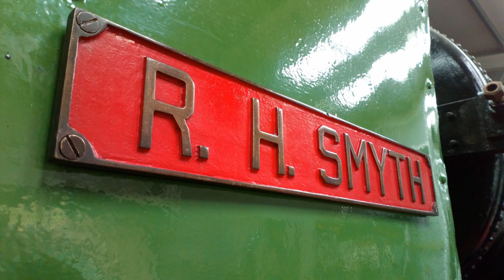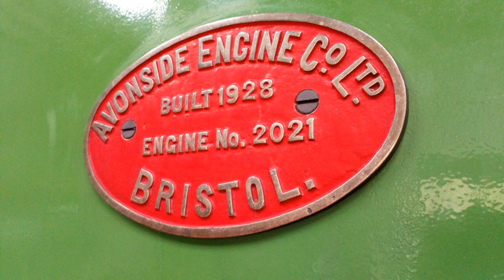No.3 R H Smyth / Harvey Enters the Museum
On Saturday 5th October 2019 Ex Londonderry Port & Harbour Commissions 0-6-0ST No.3 R H Smyth / Harvey was moved into position in our museum for public display after she received a static restoration by myself and 2 of my fellow volunteers you can now view our lovely little locomotive in the carriage & wagon gallery alongside J15 Class loco 186 at Whitehead Railway Museum.

In this video we first see R H Smyth being shunted into the carriage shed by 3BG Guinness on a wet Sunday 21st January 2018 in preparation for the start of her restoration.

Then on Saturday 5th October 2019 also in horrible wet weather we see GM 142 preforming some shunting with R H Smyth then we climb on board R H Smyth and 142 moves her into the gallery.

We still have a few minor jobs to do on her (mainly repainting the cab) as you can see in the pictures at the end of the video we have got her builders plates and name plates back on her also soon we plan to apply either RPSI or LPHC branding on the loco. In the next few years this loco may be resorted back to operational condition

Whitehead Railway Museum opening hours is Thursday , Friday & Saturday from 10am to 4pm click on the link below for more info.

Want to help out with projects like this , Help on our mainline trains both in NI & ROI , Help with our operations at Whitehead or Become a tour guide in our museum then feel free to join us and become a volunteer.